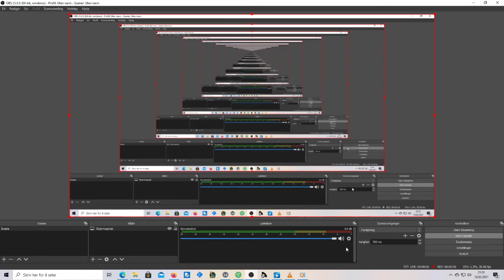3 different men playing party song together - Blink 182 cover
Spikra saman dette på eit par minutta..
Blink 182 actually managed to sing this song live in 2 minutes and 4 seconds.. which is 17 seconds faster than the album version, and about 20 seconds faster than my version..
I see eminem does about 7-10 words a second.. Mark does 8-10 words pr second in this song..
So basically pop punk Mark almost destroys the rap king in his own game..
And no I dont think Im singing about cordelia from angel or Mira craig in this song in my specific case.

(about Godzilla eminems song)
“In the final thirty seconds of the third verse, Eminem rapped 224 words (328 syllables) at 7.46 words per second.

Mark (and me) does about 8-10 words pr second  in this song.. AND we play an instrument.

When I am sitting I actually  have less breath to sing this song continually.
I have managed to sing this continually at some point in my life..
I used to cry in my sleep if I breathed more than 3 times during the 1st verse.. (Yes I am being too harsh on myself forgive me Jesus )
Now Im fat old, beginning to look like the lame version of Tom delonge..
So I dont care anymore Fuck you.
Meg og Josie pleide å tralla på den her nedi ei forlatt gard på garnes, vi skremte kuane voldsomt trur jeg.
Må sei at Josie etter kvart vart litt god på trommane sjøl om det va kun jeg som høyrte på.
Travis Barker ville vært stolt.
Men Josie Var ikkje egentlig min sors of most frøstrations,
Va meir ein sors of escaping frøstrations.
Men men IN the end så blæima eg deg allikavel.

Jeg gidder ikke gjøre noe bedre.
Dere fortjener det ikke.

Listen to The unknown on spotify here: spotify:album:2UZXnBufxc5V2ZQPl1EGNd

Buy Fidgety EP: Midnight Vikings: